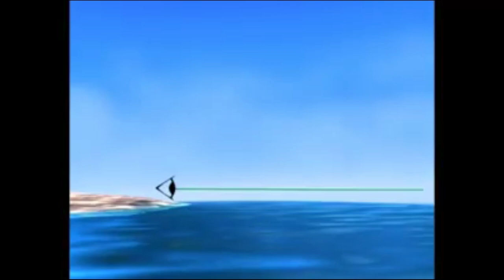TERRA PLANA E O MISTÉRIO NO MAR QUE ASSUSTA A HUMANIDADE!! BARCOS NÃO DESCEM A SUPOSTA CURVATURA!!!!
✅Nosso Instagram!!
✅ Nosso Canal no Telegram!!
✅ Nosso Grupo Interativo no Telegram!!